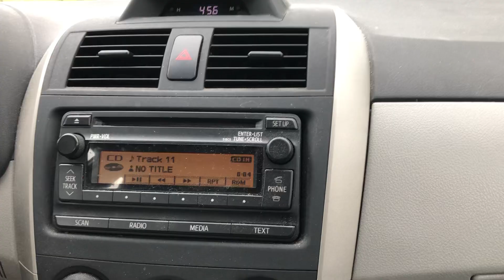October 14, 2024